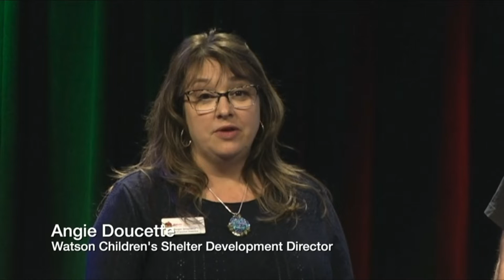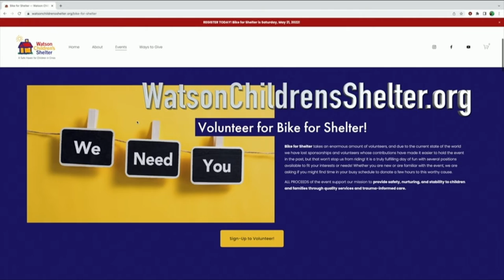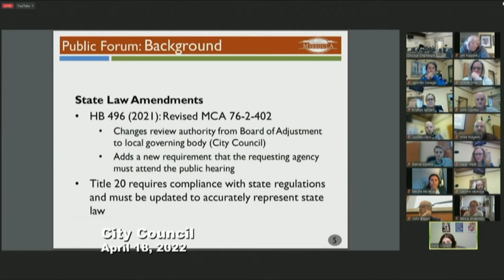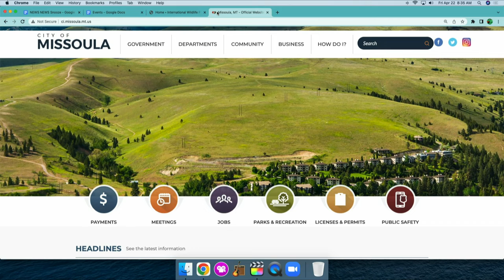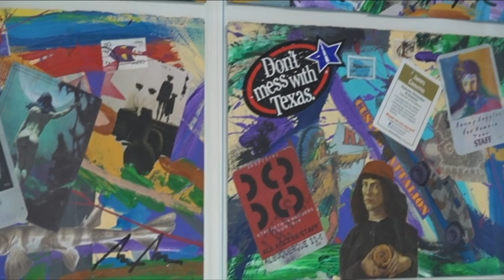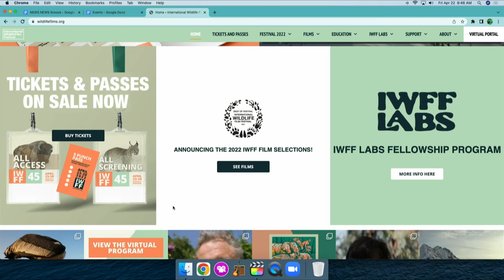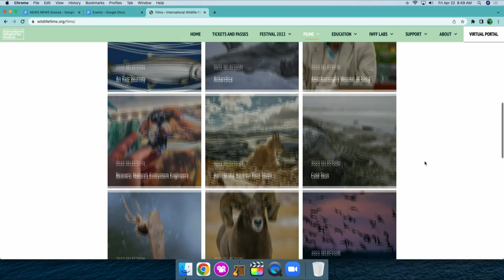Wake Up Missoula 04-22-2022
We have more news of Montana Senator Steve Daines traveling to Ukraine and more surrounding our great state. The wheels are in motion on the city levels to approve rezoning of areas to increase housing stock. The best part of Pre-Critic is here with some fun western thrown in the mix for Dubbin Stuff. The International Wildlife Film Festival is this week and we have that and an interview from Watson Children's Shelter on "Bike for Shelter" all this and more on Wake Up Missoula